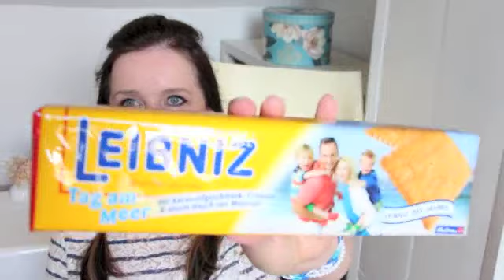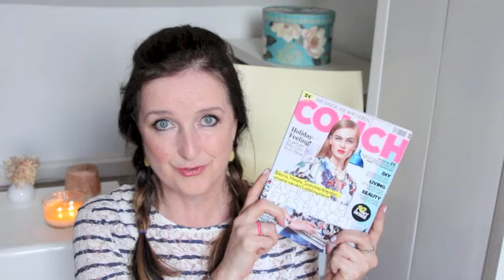☼ Sommer/ Herbst Favoriten August ☼ Deko + Beauty Lieblinge ♥ Fab4tyStyle ♥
Wieder  meine Lieblinge diesen Monat - bunter Mix von Deko, Beauty, Klamotten, Düfte, Lesestoff und mehr ;) Was davon gefällt euch? Was sind eure Lieblinge diesen Monat??

Fragen an mich für ein 'Ask Betty' und Videowünsche bitte hier in die Kommentae schreiben, ich freu mich auf euch!!

Allerliebste Grüße, Bacio Betty ♥♥

Das Gewinnspiel endet am 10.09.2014 um 18 Uhr.

Dauer_ Betty _ Sendung!!

Alle Produkte wurden von mir selbst gekauft und ich vertrete meine eigene Meinung!

Links zu einigen Produkten:

Lotusblüten Teelicht

Jack Johnson

Bruno Mars

Ganz neu:

Mein Postfach:

Fab4ty Style

21057 Hamburg

Monatsfavoriten August 2014:

Boujois +  Soap 'n' Glory + Essie + Primavera + False Lash Effect Mascara + Nyx + Wonderpen + Loreal + Birkenstock +  Flipflops +  Havajanas + Glamour +  Stylebook + Couchmagazin +  Jack Jonson + Bruno Mars + Rose +

Sie dienen zur Orientierung und Information der Produkte, von denen ich einen kleinen Prozentteil der Verkaufssumme bekomme, ohne dass es für euch teurer wird. Wenn ihr das nicht möchtet, dann einfach nicht den direkten Link nutzen.